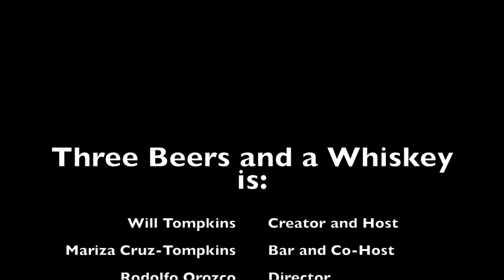Three Beers and a Whiskey ep.11 Icons of Industry beer3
During the final beer we talk with the band about their future hopes.